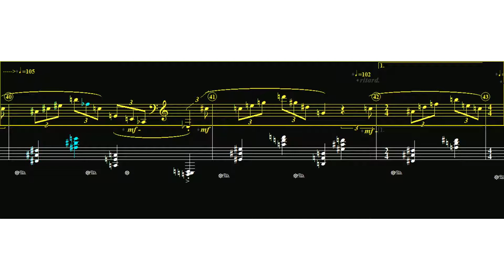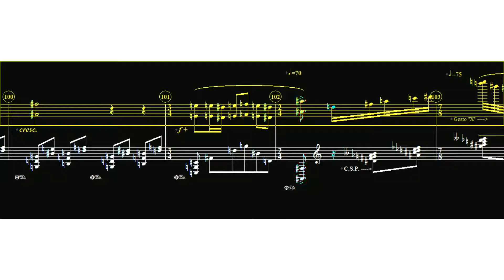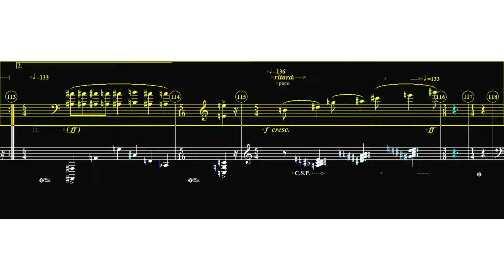Creation X+1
A contrasting piece to Nokturna X+2; I found myself unifying a "wild" pianistic style developed in the Études, with melodic material.